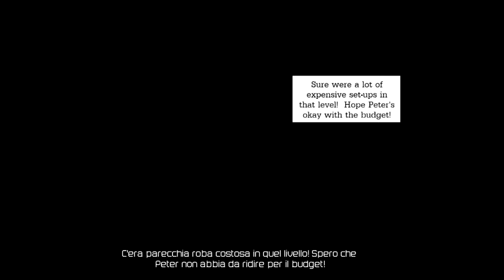Dead Pool l Genosha l 4° Parte l MortEtroM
Ben tornati ragazzi su questo fantastico gioco con la 4° Missione eterna (4° Parte) xD spero vi piaccia il video lasciate un commento e ricordate di lasciare like ;)